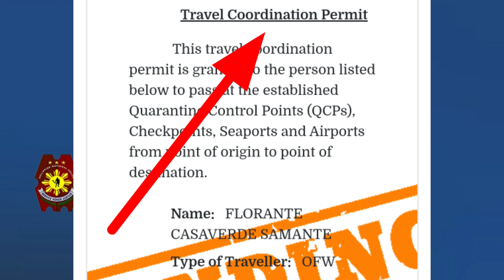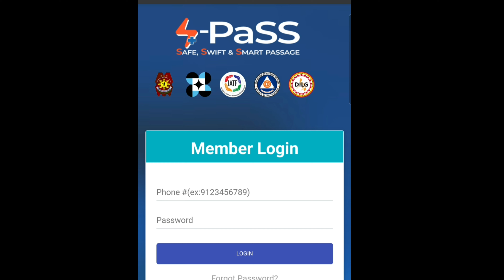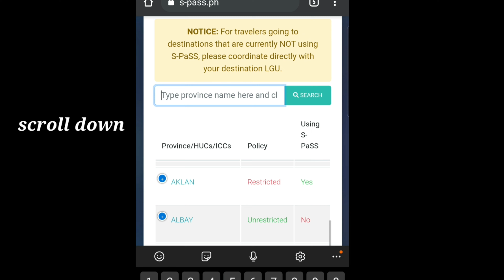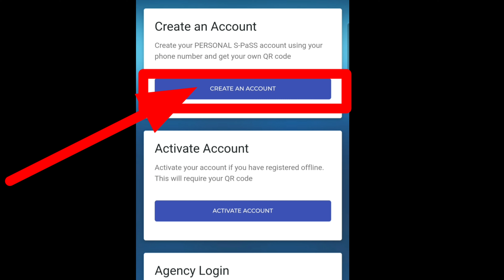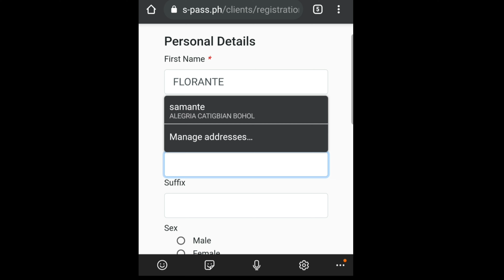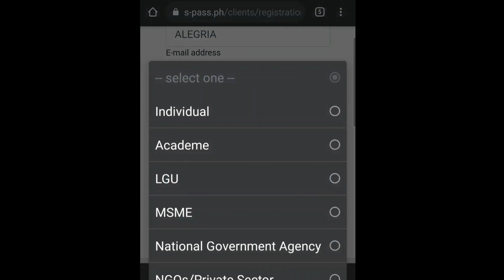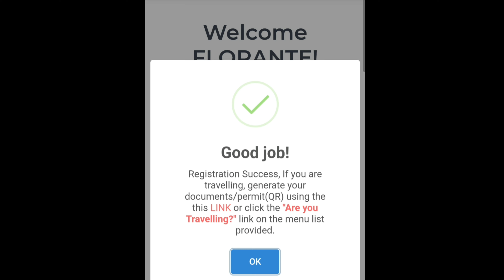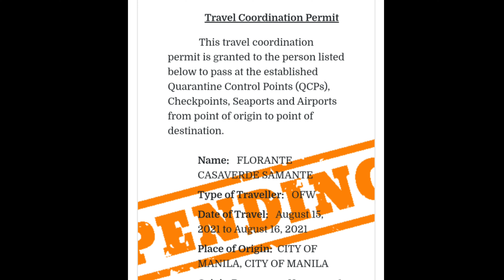🔴 2021 HOW TO REGISTER S-PASS / FOR ALL INDIVIDUAL LOCAL TRAVELLING TO ANOTHER PROVINCES